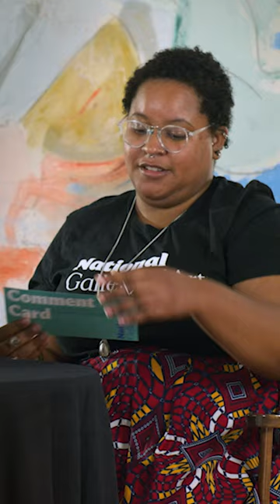Is Pablo Picasso overrated? Ask the National Gallery Anything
The National Gallery’s own Harry Cooper and LaStarsha McGarity declare Picasso overrated and question if Chet Hanks is indeed the greatest artist of all time on our fifth episode of Ask the National Gallery Anything. We brought visitors’ questions to real National Gallery employees to break down what it’s *really* like to work in a museum.

Have burning questions of your own? Post it in the comments and we’ll answer your questions in future episodes!